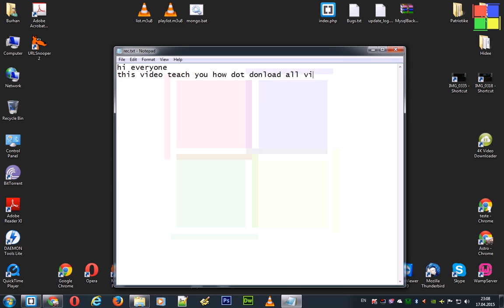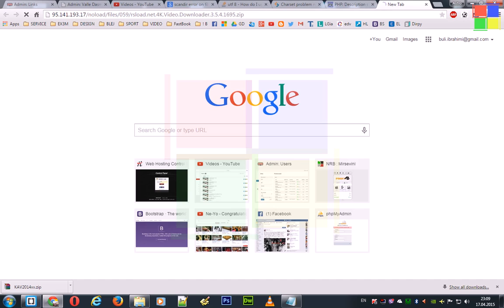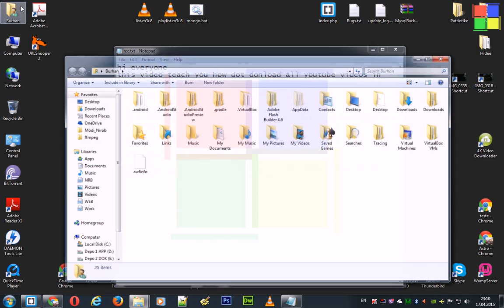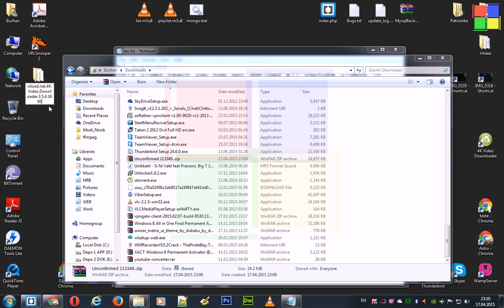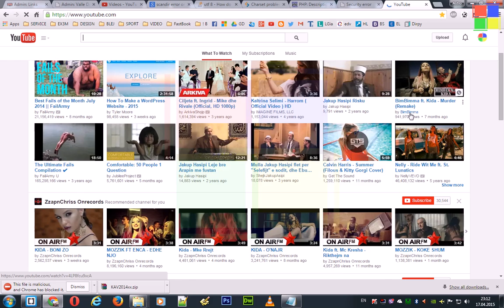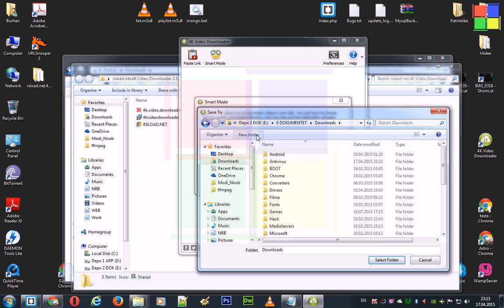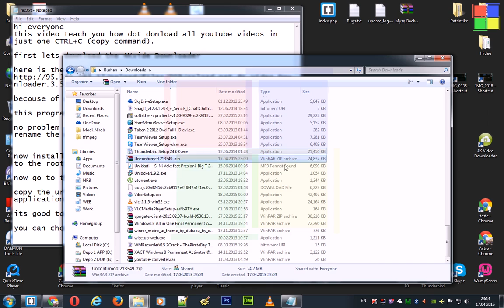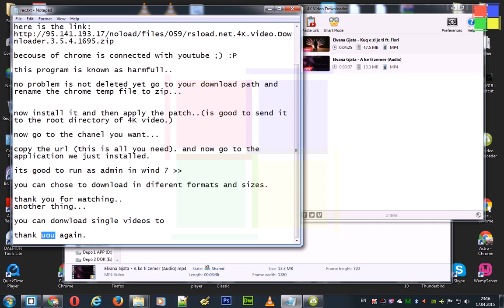4K Video 3.5.4 crack download and install, How to download multiple videos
download 4K Video 3.5.4 crack
torrent 4K Video 3.5.4 crack